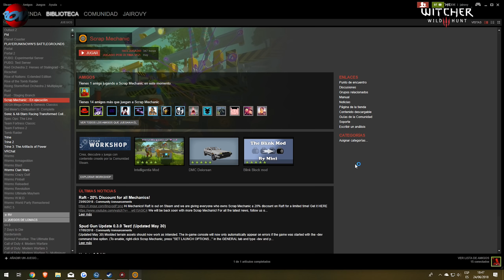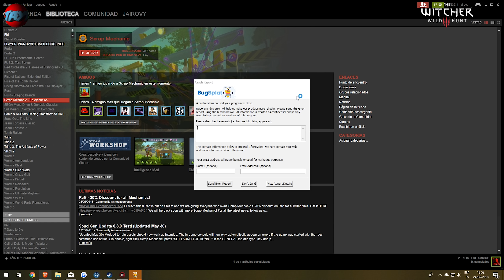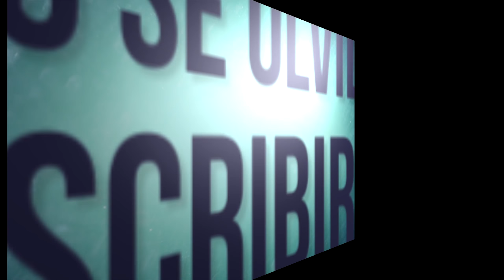SCRAP MECHANIC DE LOS MEJORES MODS DEL JUEGO AGUA Y HELIO REAL!!!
CANCIONES

Por Orden

Preguntas Frecuentes

Fuente de alimentacion : Nox Urano VX 650W
Procesador : Intel Core i5-4670K 3.4Ghz Box
Ram : 2x G.Skill Ripjaws X DDR3 1600 PC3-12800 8GB CL10
Placa base : MSI Z87-G55
Disco duro principal : Samsung 850 Evo SSD Series 500GB SATA3
Disco duro : Seagate SSHD 2TB SATA 3
Disco duro : Seagate Barracuda 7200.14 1TB SATA3
Targeta grafica : MSI GTX 1070 GAMING X 8GB GDDR5

contestar ?

THEJAIROVY